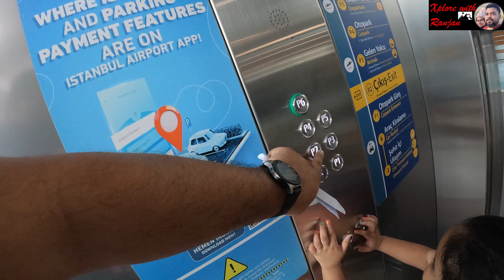Turkey vlog | Part-1 | how to get rent a car at Istanbul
Good morning to all. We just made it our road trip in Turkey. Started from Istanbul ended in Istanbul, covered 6 places, Uludag,Ephesus,Pamukkale,Antalya,Cappadocia (Goreme) and last stop was Istanbul, around 3008 km. Its really enjoyable to drive around turkey, especially countryside is so beautiful that will refresh you at all time. I have divided this trip into sub parts, like part1,2,3. So this is the part-1, which can see the journey from Dubai to Istanbul, about rent a car at Istanbul etc. so guys if you have not subscribed till now, then please do subscribe to support our channel and become part of our small family. Stay on the channel for more upcoming videos which may entertain you as well as some information can be found which will helpful to all. Thank you so much.

check for AVEC Car rental. Recommend.

Mobile sim: Go for Turkcell which having strong network coverage with good internet speed.